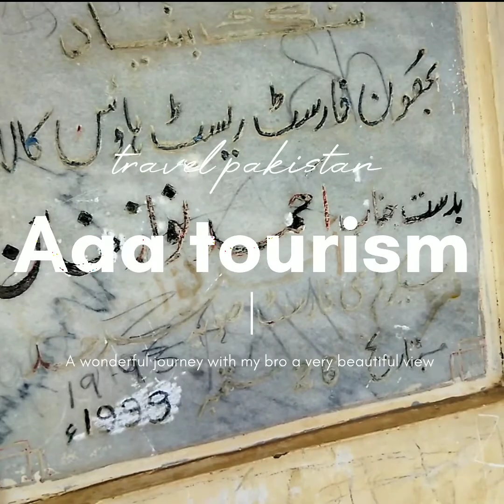Green top view kalam Valley swat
I this video tour to swat kalam Green top Green top very famous and beautiful view point regard
Amir aziz